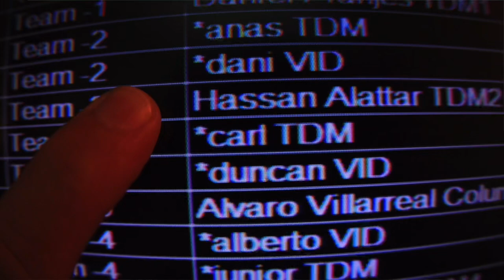حسن في قفزه دبي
تكلفة قفزه دبي ٢٢٠٠ درهم اي مايعادل ١٨٠ دينار كويتي
هذا الويب سايت حق سكاي دايف دبي

للعلم هذا قفزتي في دبي النخله سنة ٢٠١٤

ما شاء الله والحمدالله